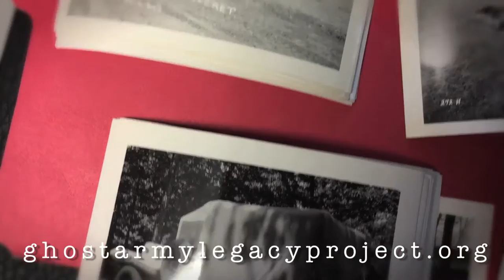Ghost Army Legacy Project - Decoy Photo Collection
The Ghost Army Legacy Project has just acquired an amazing photo collection with 90 rare pictures of the inflatable dummies developed for deception use during WWII. The photos appear to be part of a U.S. Army camouflage archive from Fort Belvoir that was lost/abandoned in the 1990s. They are now part of the Ghost Army Legacy Project Archive. Please help support our efforts to preserve and honor the legacy of The Ghost Army.